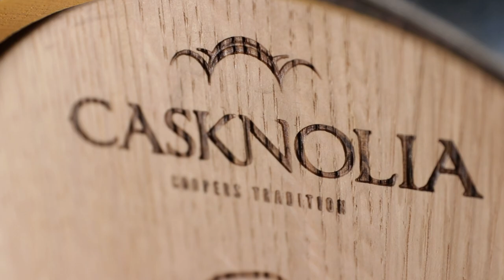High quality oak barrels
High quality casks for the russian distillers thank to our partners @Proper wood, official Casknolia casks distributor in East Europe
Barriles de máxima calidad para los destiladores rusos gracias a nuestros socios Properwood, distribuidor oficial de barriles Casknolia en Europa del Este